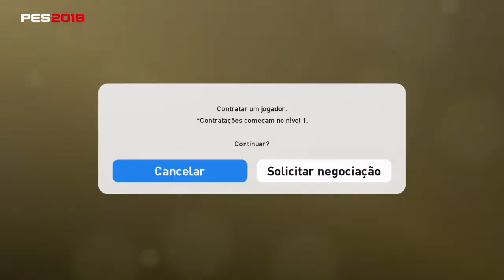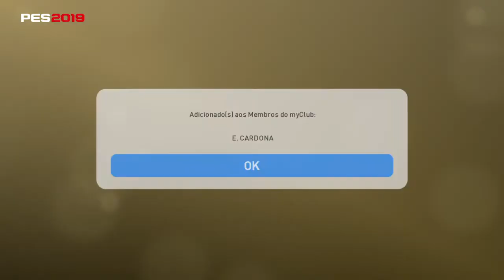PES 2019 || COMBINAÇÃO 100% FREE || E.CARDONA || BOCA JUNIORS || COLÔMBIA || MYCLUB || PS4